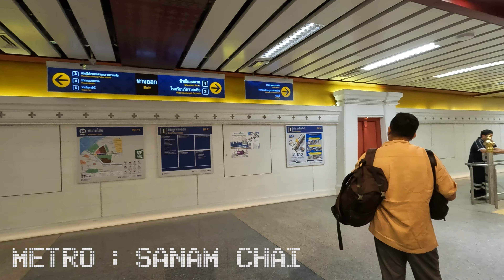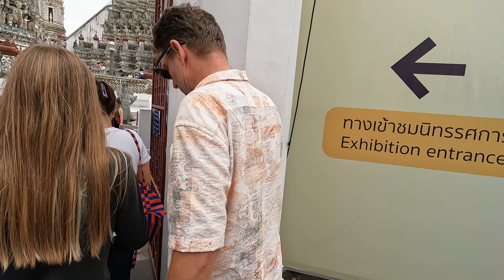BANGKOK EPOUSTOUFLANT ! Découverte de WAT PHO et WAT ARUN (THAILANDE VLOG 02)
Aujourd'hui je vais faire ma première grosse visite à Bangkok.
Je suis à la station de métro SANAM CHAI, il s'agit du métro sous-terrain cette fois-ci, comme chez nous, mais en plus propre. Ca coute environ 1 euro pour venir ici depuis le centre ville de Bangkok.
Donc je vais visiter les 2 gros temples à voir absolument ici à Bangkok, le Wat Pho, où se trouve le fameux bouddha couché, et le Wat Arun qui est situé en bordure du fleuve Chao Phraya.
Et on a de la chance car les 2 temples ne sont vraiment pas loin l'un de l'autre.

En premier je vais aller voir le Wat Pho, qui se trouve à peine à quelques centaines de mètres du métro Sanam Chai, c'est pratique.
L'entrée pour visiter coute 300 THB, ce qui fait à peu près 8 euros c'est relativement cher pour un temple en Thailande.
En général pour visiter un temple un peu connu en moyenne ça coute entre 30 et 100 THB on va dire. Si vous aimez les temples un peu plus tard à Chiang Mai nous allons voir des temples assez impressionnants, en tout cas plus sympa que celui-ci à mon gout.

Le Wat Pho qu'on appelle aussi le temple du bouddha couché, est un des plus grands et aussi un des plus anciens temples bouddhistes de Bangkok, et il s'étend sur huit hectares. La fameuse statue qui représente Bouddha sur son lit de mort mesure 43 mètres de long et 15 mètres de haut.
Bon il faut faire un peu la queue quand même pendant la haute saison. Il faut le temps que chacun prenne sa photo. C'est la où se concentrent la majorité des visiteurs.
Quand vous entrez à l'intérieur d'un temple vous laissez toujours vos chaussures à l'entrée, ici ils vous donnent un sac pour mettre vos chaussures, que vous rendez à la sortie.
Il faut savoir que plus de 90% de la population en Thailande est bouddhiste. Donc il y a beaucoup d'étrangers ici au wat Pho, mais pas que, il y a aussi pas mal de thailandais venus faire des offrandes.

Ensuite je suis sorti du temple et maintenant on va aller visiter le Wat Arun, un autre temple qui se trouve à quelques minutes à pied seulement.
Pour ça il faut rejoindre le terminal de ferry qui s'appelle Tah Tian, cela prend même pas 5 minutes à pied.
Vous avez quelques restaurants pas trop chers dans cette zone si vous souhaitez manger sur place, par contre c'est souvent complet aux heures de repas. Le terminal est au bout de la rue, là ou il y a les bâches vertes. N'hésitez pas à rentrer. La traversée dure 5 minutes à peu près et ne coute que 5 THB. Donc ça vous fait une petite balade en bateau pour moins de 20 centimes en gros, c'est plutôt sympa. Pour revenir ça sera la même chose dans l'autre sens.

L'entrée pour celui-ci ça coute 100THB ce qui fait environ 3 euros, c'est déjà plus raisonnable. Dans celui-ci il y a beaucoup de personnes qui se prennent en photo en costume traditionnel, un peu comme au Vietnam si vous avez vu mes précédentes vidéos.
C'est surtout des thais et des touristes chinois. Si ça vous dit il y a des escaliers qui montent presque jusqu'en haut.
Pour l'anecdote Wat Arun c'est le nom abrégé du temple et le nom complet je vous laisse essayer de le prononcer : Wat Arunratchawararam Ratchaworamahavihara

Si vous avez trouvé cette vidéo utile n'hésitez pas à liker la vidéo, ça aide pour l'algorithme, et abonnez-vous pour être sûr de ne pas manquer les prochaines videos sur la Thailande. La prochaine fois je vais aller voir un train qui traverse un marché et qui frôle les gens, c'est assez impressionnant, ainsi qu'un marché flottant, toujours autour de Bangkok.
Ce jour là j'ai mangé un riz à l'ananas servi dans un ananas, c'est plutôt cool et c'est délicieux, et j'ai payé 150 THB ce qui fait 4 euros environ.